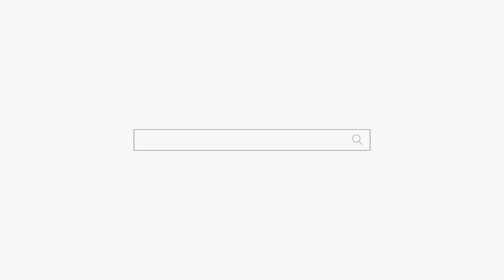엄마의 유언... 용군TV 무당 동대문점집 강남점집 연화궁 설화궁주